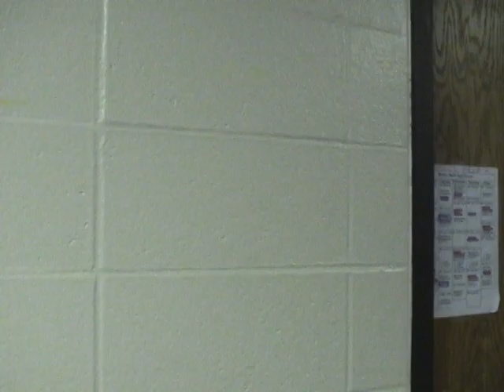Morphman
Tiger Magazine Bia!